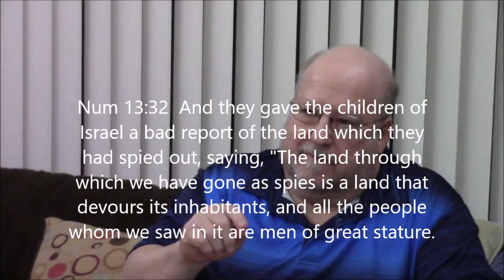Lesson 10 Sons of God Genesis Chapter 6 part 1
The Sons of God are Fallen angels and took human wives to make the Nephilim. These evil beings were giants and the ate people. They had 6 toes and 6 fingers with 2 rows of teeth. God hated them so much Noah was told to build the Ark because He would kill them all. This battle with Nephilim would extend past the Flood in to the future. Joshua would fight the Nephilim for 7 years to take the Promised Land. Even to the time of King David, he would fight Goliath.